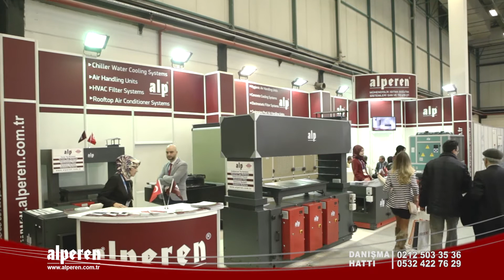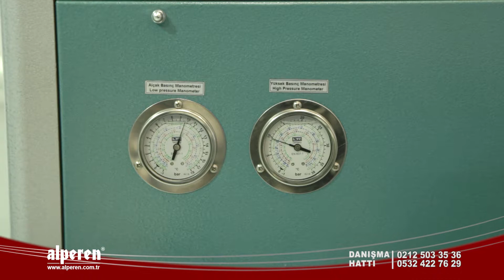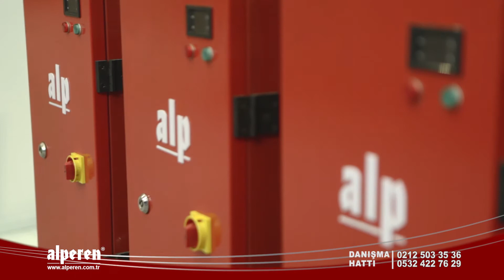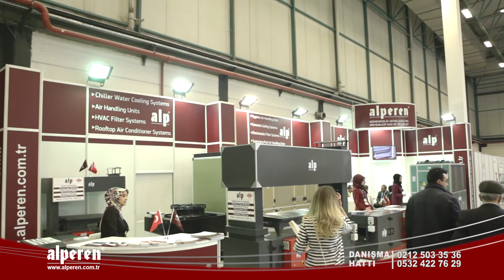Alperen Mühendislik'ten İSK SODEX İstanbul Fuarında Yeni Çözümler!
2000 yılının Ocak ayında ticari faaliyetine başlayan Alperen Mühendislik; standart ve hijyenik klima santralleri, su soğutma grupları, beton soğutma grupları, temiz oda havalandırma ekipmanları, nem alma santralleri, rooftop klima sistemleri, hava temizleme sistemleri, elektrostatik filtre sistemleri, duman ve koku tutucu sistemler ve özel sipariş imalatlarını yapmaktadır.